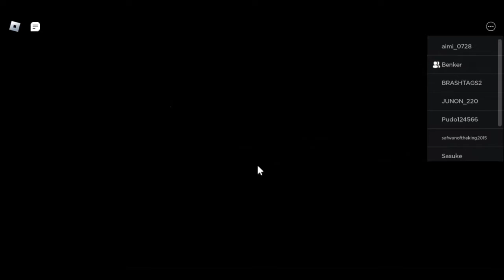Walkthrough Airplane (Story)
Please Put Down In The Comment Section The Other Games I Should Play Thank You Fans For Watching